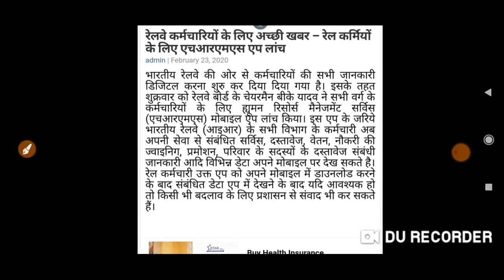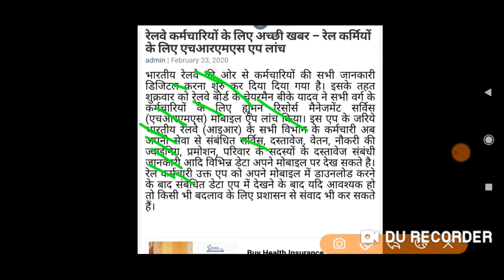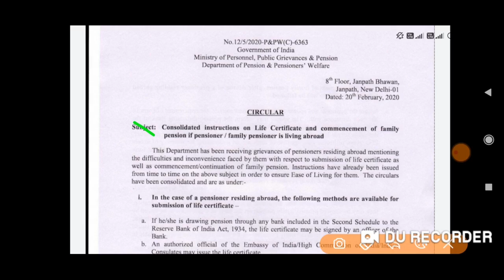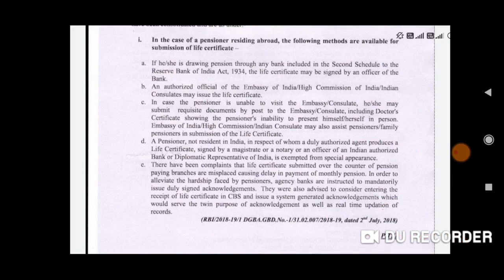7th pay commission : सभी कर्मचारियों और पेंशनर्स के लिये दिनभर की 2 महत्वपूर्ण खबरें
7th pay commission : सभी कर्मचारियों और पेंशनर्स के लिये दिनभर की 2 महत्वपूर्ण खबरें ||